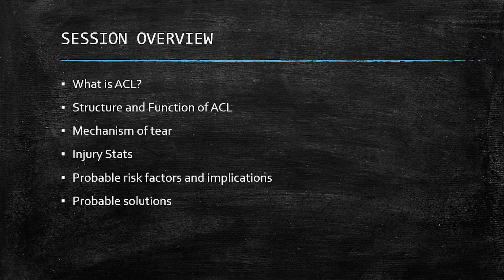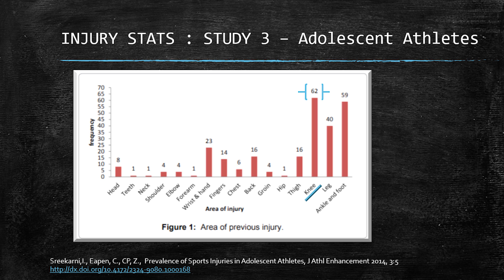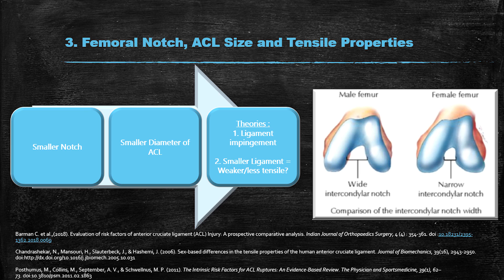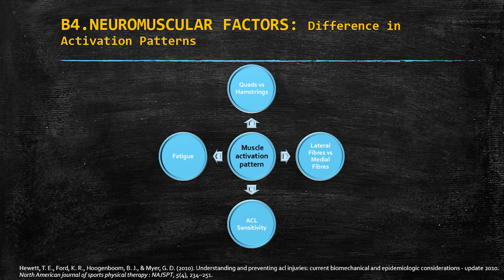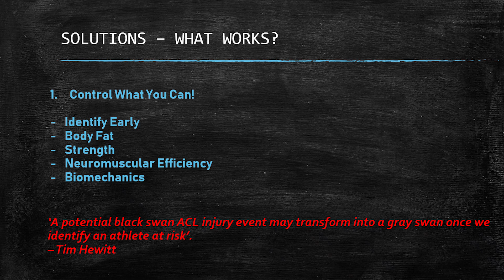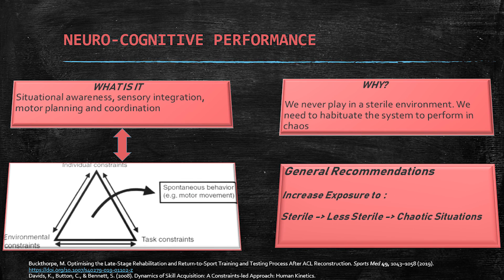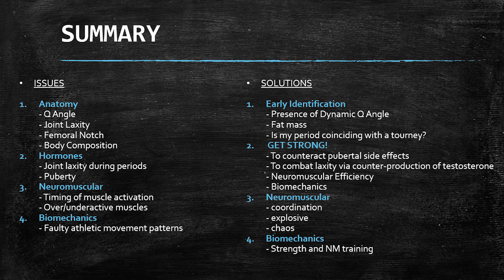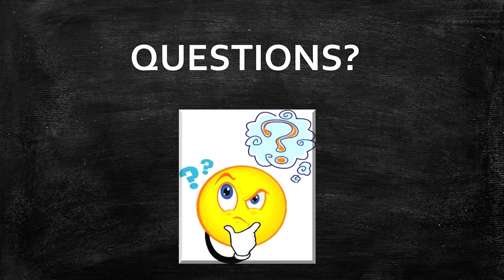ISST Webinar on Strength & Conditioning by Surabhi Date